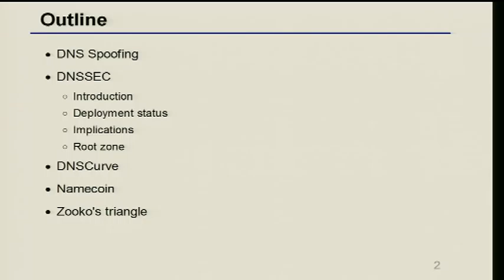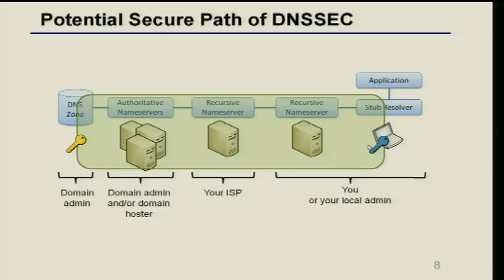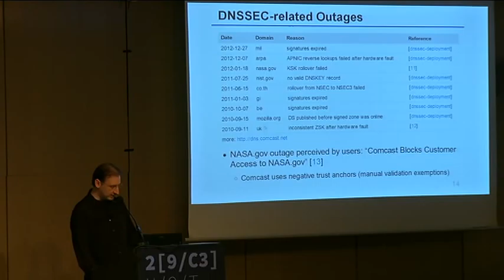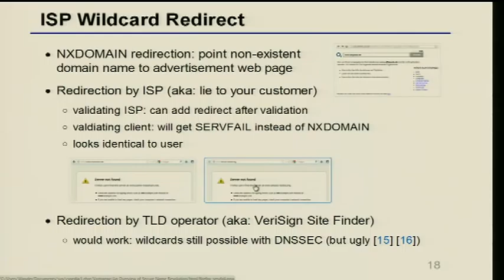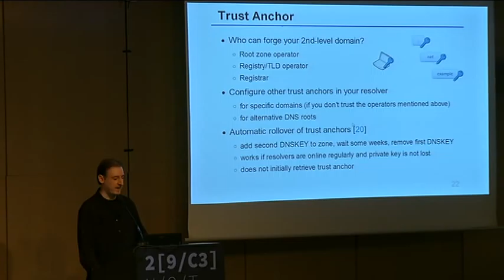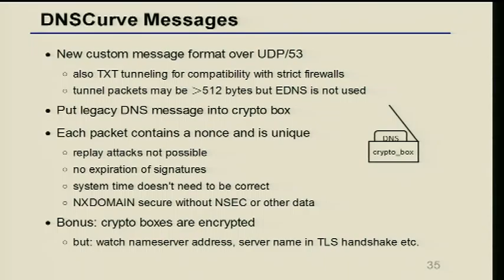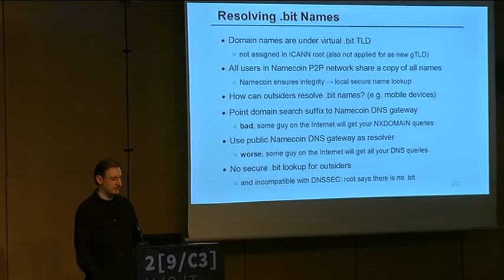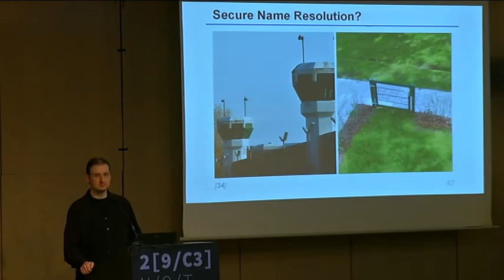29C3: An Overview of Secure Name Resolution (EN)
Speaker: Matthäus Wander
DNSSEC, DNSCurve and Namecoin

There's about 100 top-level domains signed with DNSSEC and .nl recently hit 1M second-level domains. At this occasion, we take a look at the goods and the bads of DNSSEC deployment, including amplification attacks, Zensursula-like DNS redirects, China DNS injection and NASA key rollover mistakes. We will find out what DNSCurve and Namecoin promise to make better and what Zooko's triangle has all to do with this.